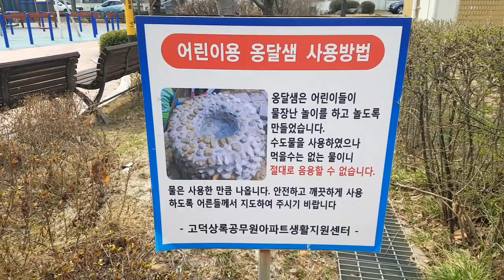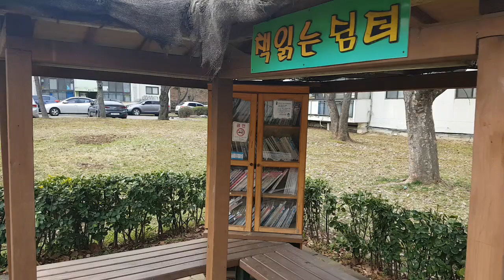상록아파트 정원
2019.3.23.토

오전 10시경

상록아파트 (고덕 8단지, 공무원 아파트)

여주터널, 어린이용 옹달샘, 옛추억의 작은 초가정원, 책읽는 쉼터